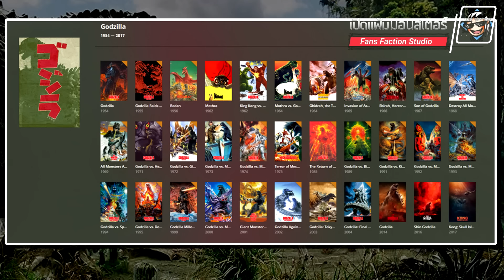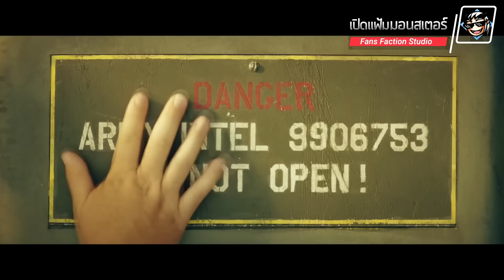เปิดแฟ้มมอนสเตอร์ Special : เจาะอาณาจักรแห่งราชันย์ผู้โดดเดี่ยว I Kong : Skull Island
ในคลิปนี้เราจะพาไปทำความรู้จักกับมอนสเตอร์ต่าง ๆ บนเกาะกะโหลก  ที่มีวิวัฒนาการต่างจากที่อื่น ๆ ในโลก  ที่ซึ่งทุกสิ่งสวยงามและน่าสยดสยองในเวลาเดียวกัน และมนุษย์ไม่ได้เป็นจุดสูงสุดของห่วงโซ่อาหารอีกต่อไป

นั่งหน้าจอนาน ๆ ทุกครั้งอย่าลืมใส่แว่นกรองแสง Ophtus กันนะทั่นผู้ชม เล่นเกม ทำงาน ไม่มีปวดตาแน่นอน อันนี้เรื่องจริง เอาชีวิตแอดปูเป็นประกัน

อ้างอิงข้อมูลจาก